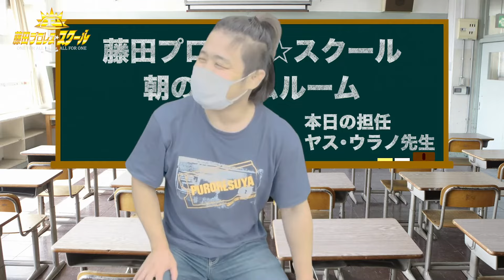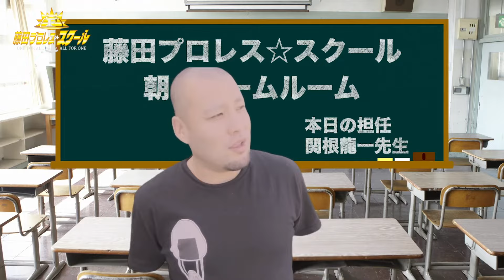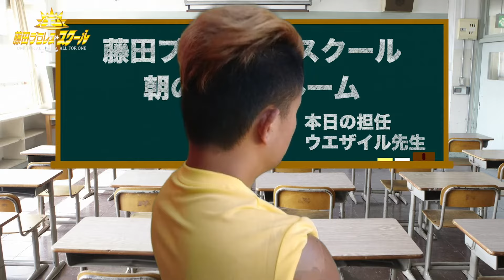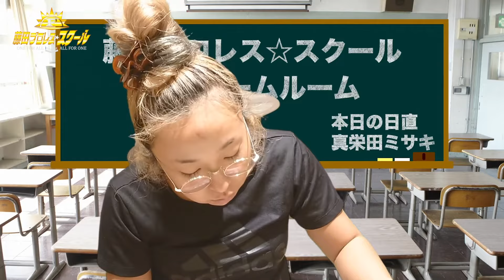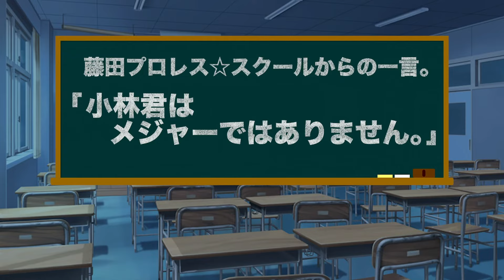【全14HR】FP☆S 2020年のHR【総集編】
このチャンネルの初期によく登場してたHRをまとめてみました。今回は2020年版になります。

☆このチャンネルのグッズなども販売してる通販サイト
☆このチャンネルの動画更新情報をお届けするX